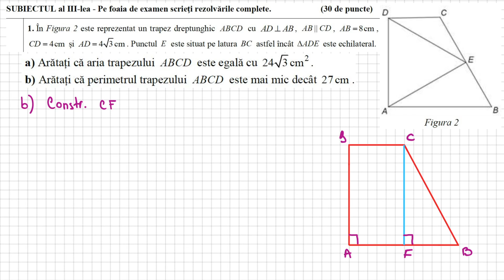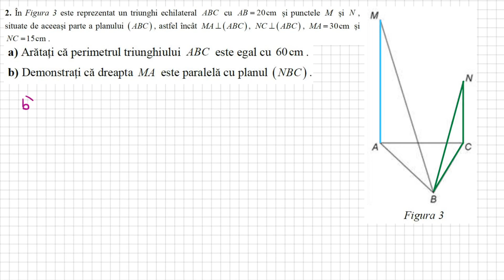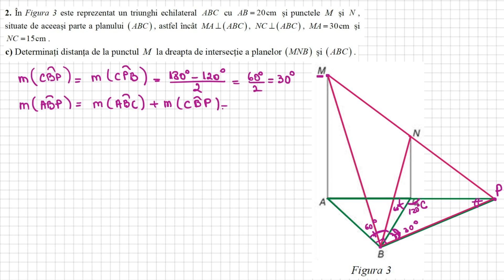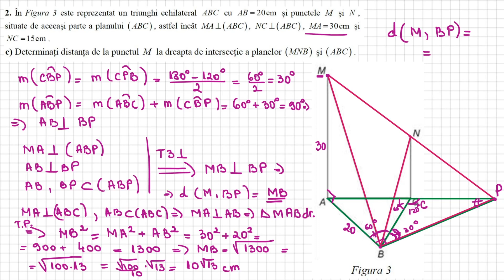Evaluarea Nationala 2020 Test 36 Subiectul III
Testul 36 subiectul al III-lea pentru EN 2020. Rezolv problemele detaliat si explic notiunile teoretice folosite pentru a demonstra ceea ce se cere.